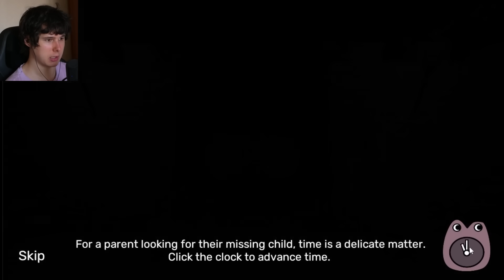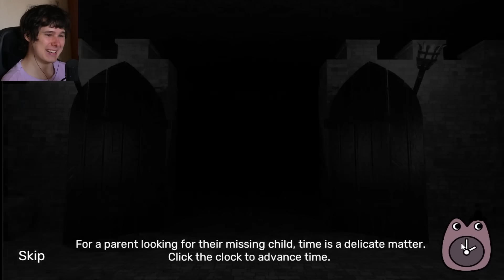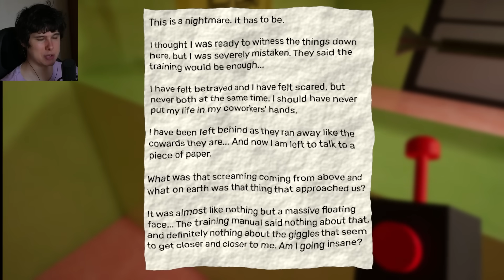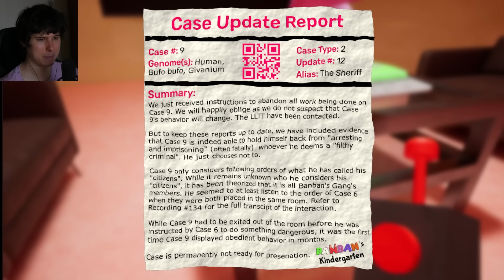ГАРТЕН ОФ БАН БАН 4 ВЫШЕЛ! #1 ➲ Garten of BanBan 4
жизнь windy stanley parable все концовки